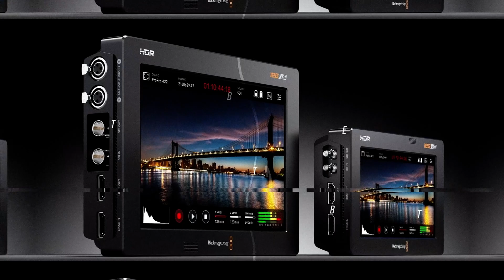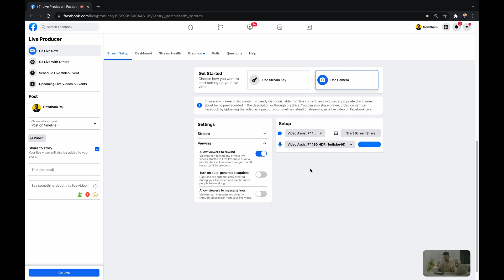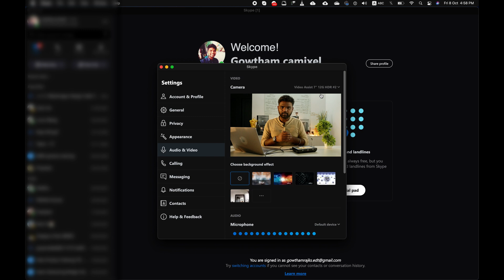How to Stream with Video Assist | Camixel Technologies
In this video, we explore how to live Stream with Video Assist.

We Camixel Technologies
are into Distribution of Various Broadcasting | Production | Live Production | Post Prodcution | Live streaming Products
Combined to Form a solution for your Requirements . We work with 95+ Partners / Resellers In South East India . This channel
Is all about Knowledge sharing and to Log our FAQ’s of our Customers by this Our customers get their Tech doubts clarified
ASAP